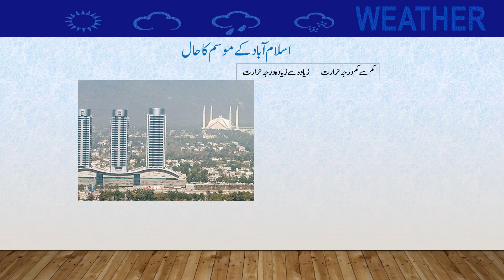Daily National Weather Forecast | 23-02-2024